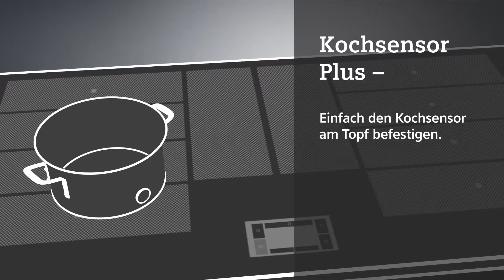Siemens Kochsensor Plus DE